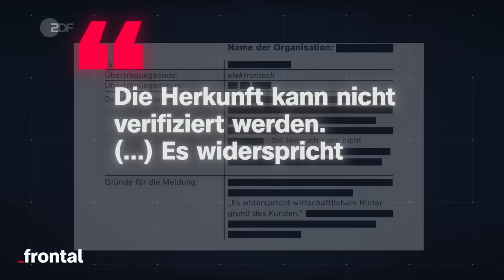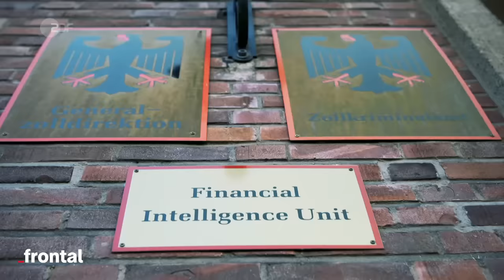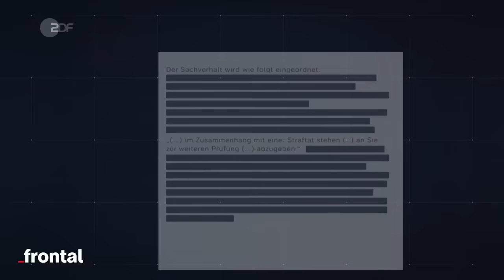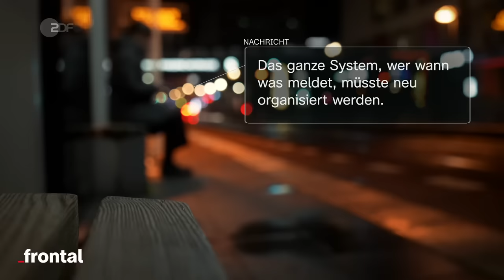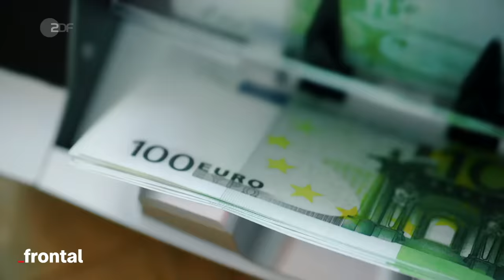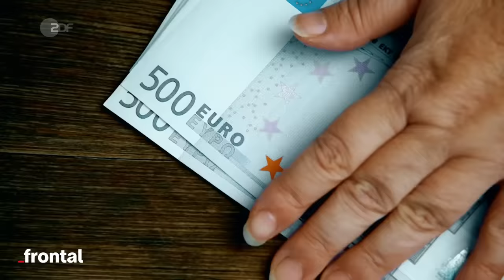Was läuft schief beim Kampf gegen GELDWÄSCHE? I frontal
Drogenhandel, Schutzgeld, Korruption: es geht um schwere Straftaten – und schmutziges Geld. Für Kriminelle in Deutschland ist das Risiko, erwischt zu werden, gering.
Die zuständige Behörde musste zugeben, dass sie fast 290.000 Verdachtsmeldungen noch nicht bearbeitet hatte.
Was läuft schief im Kampf gegen Geldwäsche?
Uns wurden Fälle zugespielt. Sie geben Einblicke in ein System, das versagt.

Kapitel:

00:00 Intro
01:03 Wie Zoll und Polizei ermitteln
03:06 Was läuft schief im Kampf gegen Geldwäsche?
04:45 FIU-Insider über systematisches Versagen
06:45 Warum Fälle nicht aufgeklärt werden
09:24 Bundesfinanzminister Christian Lindner (FDP) nimmt Stellung
11:28 Outro

Autorin / Autor: Julia Klaus, Michael Strompen, Frank Vieltorf
Schnitt: Oliver Karsitz, Marcus Dippner
Kamera: Frank Vieltorf
Sprecher: Rana Farahani
Art Director, Grafik: Nicolas de Leval Jezierski
Grafik: Nicolas de Leval Jezierski, Marie-Louise Stoll
Team Cine Impuls Leipzig: Sabrina Goldack, Lisa Goldberg, Dirk Nebel, Henrik Merker
CvD Cine Impuls Leipzig: Rita Kundt
Produzentin Cine Impuls Leipzig: Anke Kossira
CvD frontal ZDF: Christian Rohde, Kyo Mali Jung
Redaktion frontal ZDF: Karin Schilling
Head of Content frontal ZDF: Kyo Mali Jung

Songs im Video:

“Ride the Line” - James A Latham
“Imperfect Plan” - Todd Haberman
“Batons And Barricades” - James Donald Davies
“Age Of Dissent” - Joshua Herschel Klein
“Eyes On” - Jasmine Denise Calalang Santos, Bruce Fingers, Billie Ray Fingers
“Switch And Bait” - Mel wesson, Nineoneone
“Tracking Up” - Dylan Thomas Price, Bruce Fingers, Billie Ray Fingers
“Take The Power Back” - James Donald Davies
“Damn Right”  - Wendel M Edwards, Kevin John Risto

Weiterführende Links:

Studie; 2016: Bussmann, Kai-D./ Vockrodt, Marcel, Geldwäsche-Compliance im Nicht-Finanzsektor: Ergebnisse aus einer Dunkelfeldstudie, in: Compliance Berater, 5/2016